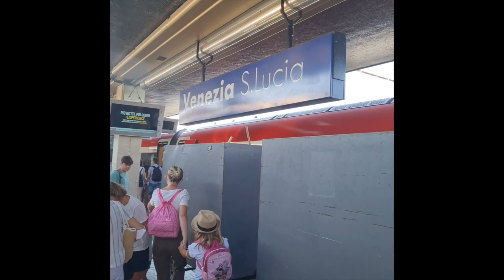पहली सुबाह वेनिस, इटली🇮🇹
पहली सुबाह वेनिस, इटली🇮🇹  मे

First morning in Venice, Italy;
Travel ✈️ from India🇮🇳  to Italy;

I am a graduate in Economics Honours from Hindu College, Delhi University, and post-graduate from JNU. I worked as a journalist in The Times of India for over 12 years. I branched out as an independent writer and have written for or represented several leading newspapers and news agencies around the world such as The New York Times, Asia Times, Newsbase, Interfax and The Straits Times. I have been a Consultant for institutions such as World Bank, Control Risks. Currently, I produce news and market intelligence reports for my clients.I follow and invest in the stock markets. My interests include golf and water sports. I represented Delhi state in Kayaking.